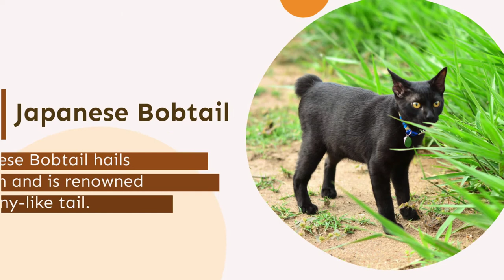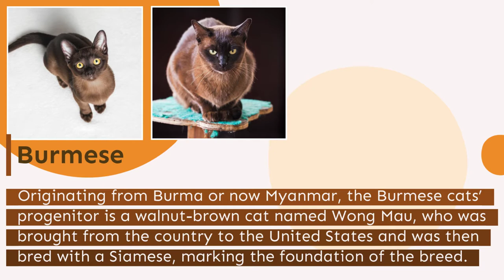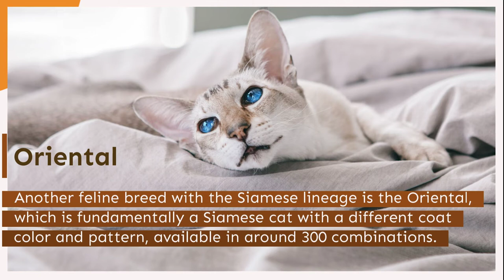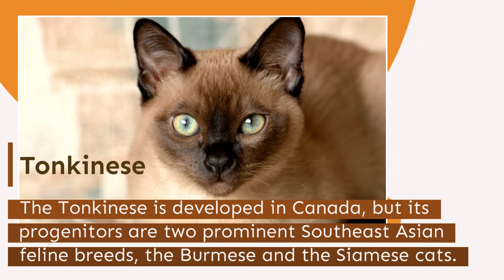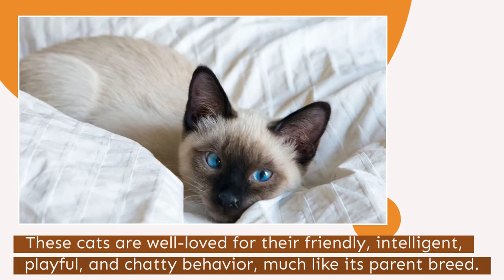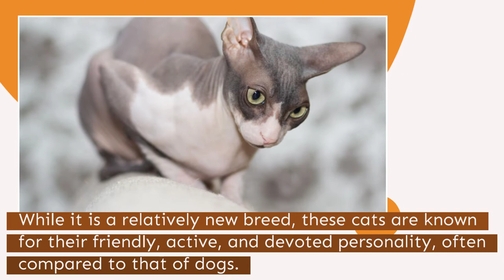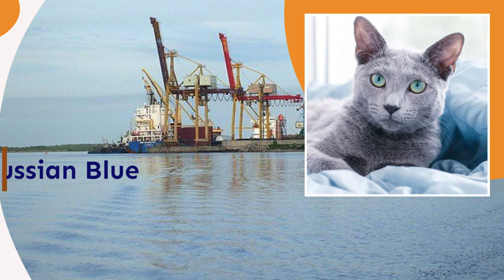Learn About the Asian Cat Breeds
From elegant, furry kitties you see on commercials and movies to slender, sleek felines illustrated in ancient books and paintings, the Asian continent has produced some of the most beautiful cat breeds in the world in the past hundreds of years.